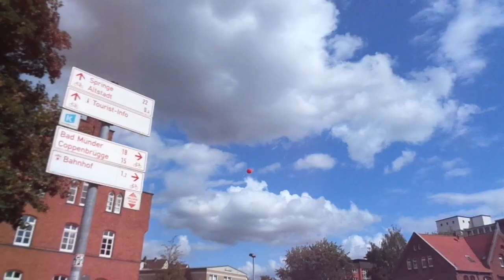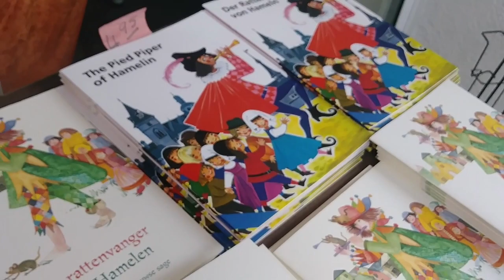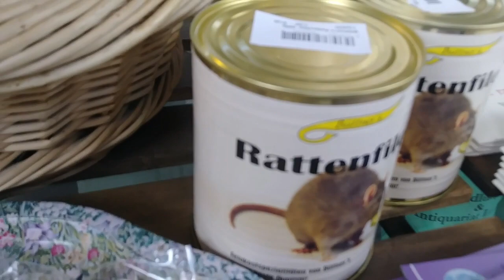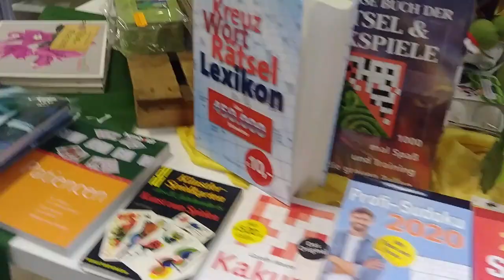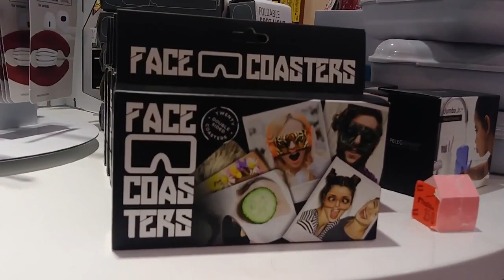Alemania y sus paisajes, calles, librerias y mas, casi pierdo a rojito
mi primer video en Alemania, espero puedan disfrutar conmigo de esta aventura, les envio besos con letritas